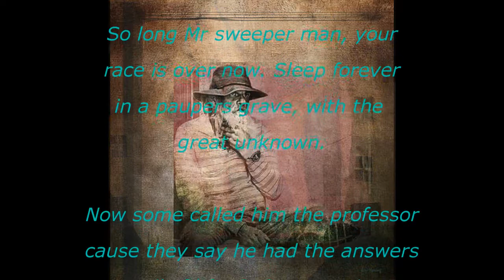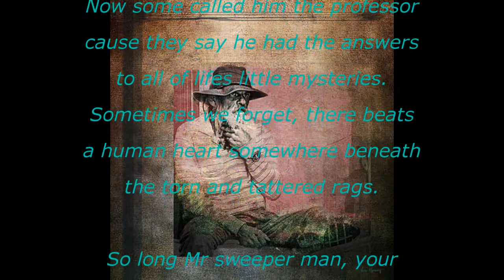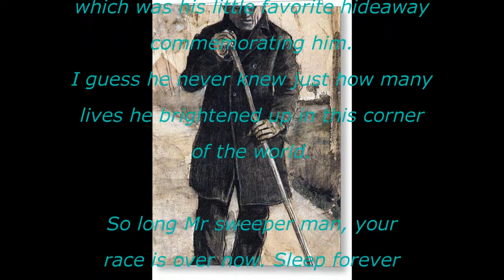Mr Sweeper Man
Written and performed
        by
Dan D. Dirges

On the streets of seattle
there lived a little old homeless
man and nobody knew his name.
He`d sweep the sidewalk clean,
from morning till sundown
most everyday. He`d sweep it
clean for free.

So long Mr sweeper man, your
race is over now. Sleep forever
in a paupers grave, with the
great unknown.

Now some called him the professor
cause they say he had the answers
to all of lifes little mysteries.
Now sometimes we forget, there beats
a human heart somewhere beneath
the torn and tattered rags.

great unknown.

Now there`s a plaque outside a cafe
which was his little favorite hideaway
commemorating him.
I guess he never knew just how many
lives he brightened up in this corner

great unknown.

sorry about the poor audio weird phasing issue in spots. I have not a clue how it happened.